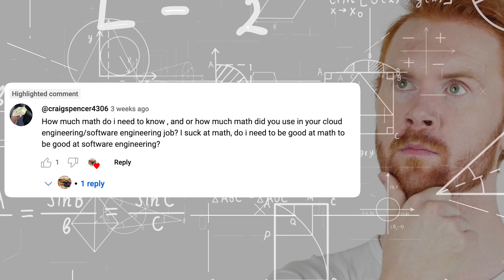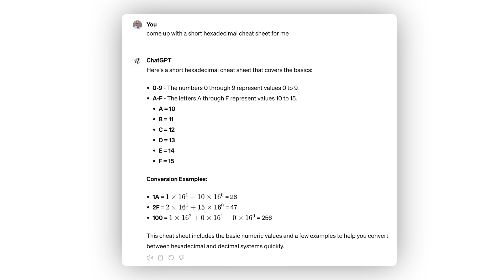Cyber security math requirements — How much do you actually need?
In this video, we explore the extent of math skills required for cyber and cloud engineering careers. They discuss the practical applications of mathematical concepts in these fields, highlighting essential areas and providing insights into how much math knowledge is needed for success.

0:00 - Intro
0:38 - Did I use any Math at work?
3:05 - About learning calculus
4:16 - most difficult things I did at work

If you are thinking about a career in cyber or cloud engineering, this video is for you. Many people wonder how much math they need to know for these jobs. I will break it down for you in simple words.

Cyber and cloud engineering are important fields today. They help protect our data and keep our online world running smoothly. But do you need to be a math genius to work in these fields? First, we look at the basic math skill requirements. We talk about things like algebra, statistics, and some basic calculus. Basic math skills are enough to understand the key concepts.

I'll also discuss the importance of problem-solving skills. Math teaches you how to think logically and solve problems. These skills are important in cyber and cloud engineering. You will often face challenges that need creative solutions. You will hear that not everyone was good at math in school, but they still succeeded in their careers.

By the end of this video, you will have a clear idea of the math skills needed for cyber and cloud engineering. You will see that you do not need to be afraid of math. With the right attitude and resources, you can learn the necessary skills.